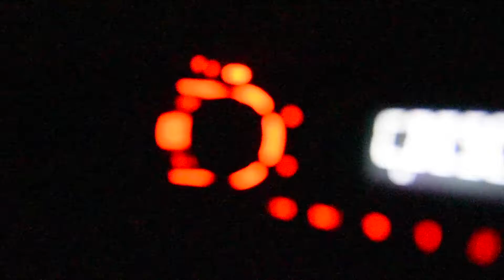Lil Peep type beat // Experimenting with some clips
NEW WEBPAGE!

NEW! LIGHTROOM CHURCH PRESET

SEND STUFF TO:
Pol Trilla
A-112
Green Park Student Accommodation
6 Green Park Road
Bath
Somerset
BA1 1BQ